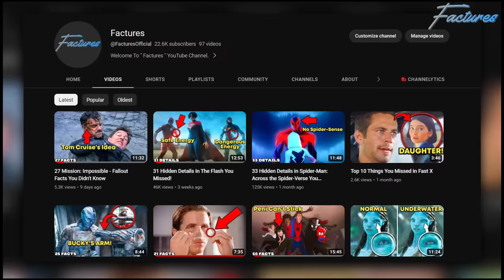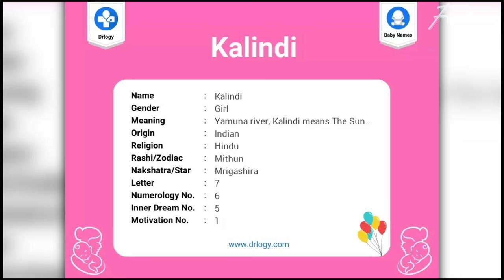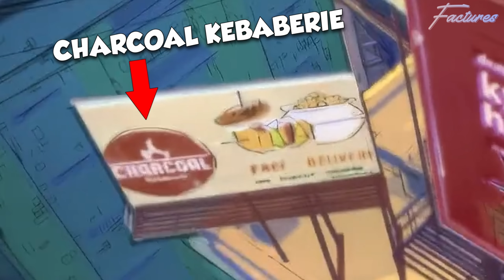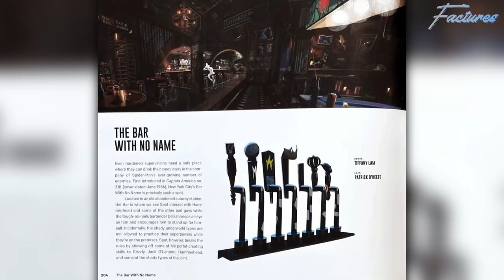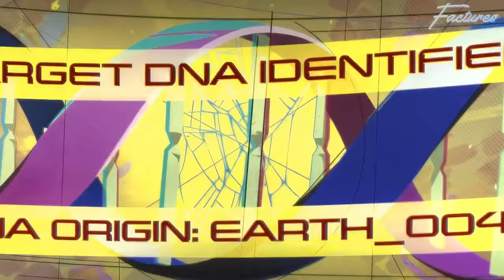75 Hidden Details in Spider-Man: Across the Spider-Verse You Missed!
This is 2nd video about Spider-Man: Across the Spider-Verse movie and In this video I'll cover the spider man across the spider verse with 75 facts explaining it's easter eggs, hidden details and behind the scenes facts and much more...

“ The Bagel Effect ”